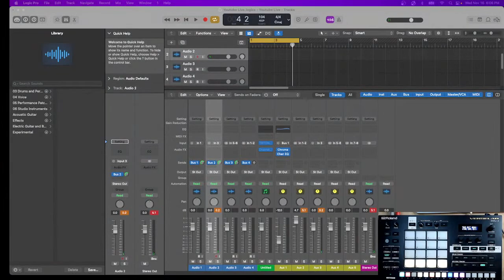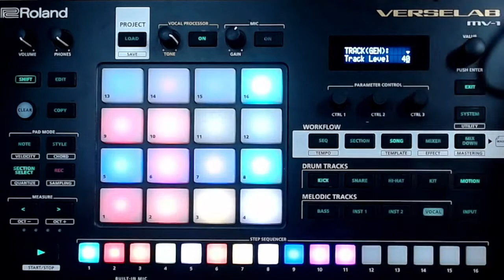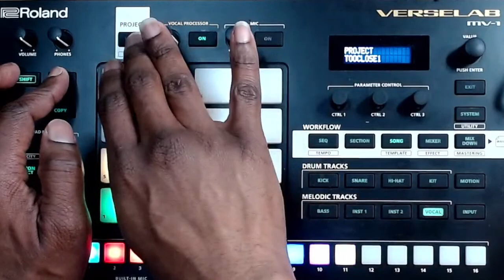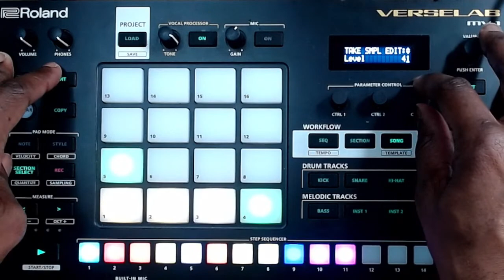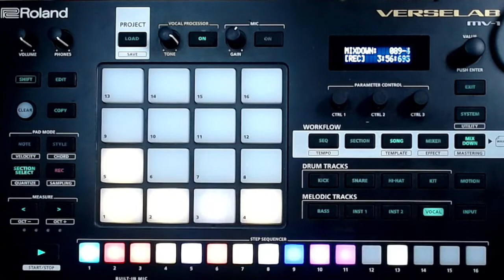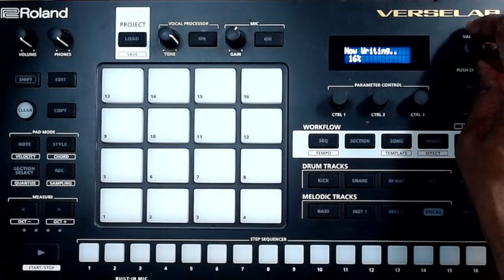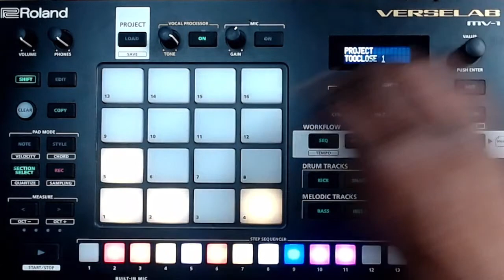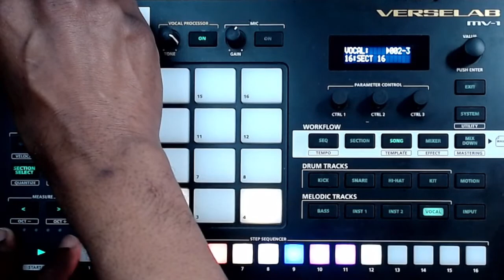Roland Verselab MV 1 (Mixing and Mastering) How to Use the Roland VERSELAB MV 1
What's up my Tascam 2488 NEO Hippies, I am back with another video!